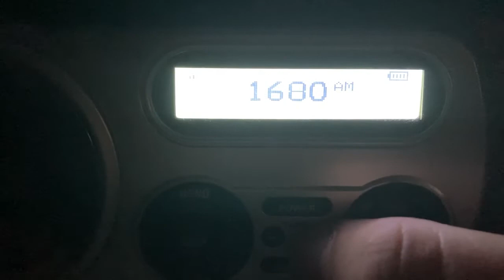WPRR Ada, MI Recieved in Western Massachusetts (12/8/21)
Recieved on my SPARC SHD-TX2 on December 8, 2021 at 1:40 AM EST.

Typically WTTM dominates on 1680, but last night had some very good conditions to do some AM DXing, so I couldn’t pass up some opportunities like this.